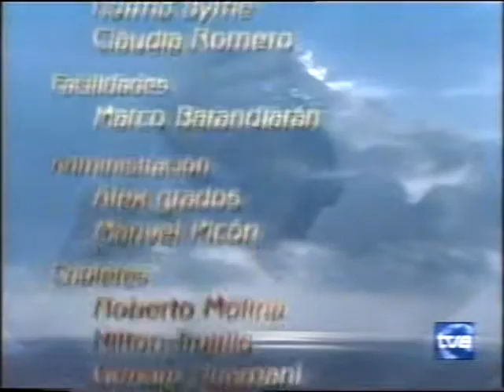Cosas Del Amor Capítulo 115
Para todos los que me pedíais que subiera CDA entera, aquí la tenéis... La calidad es la mejor posible ;-)